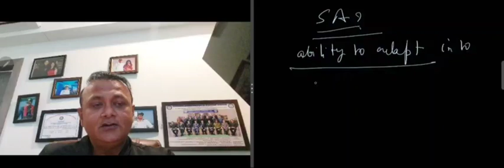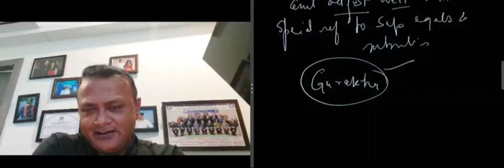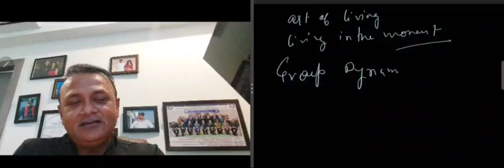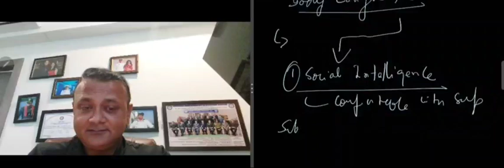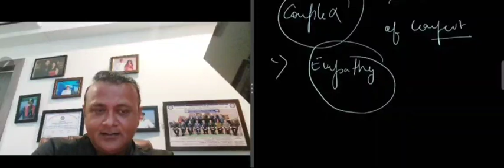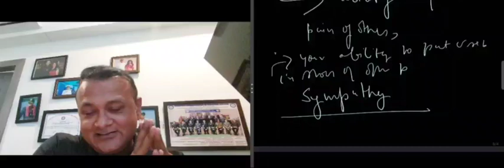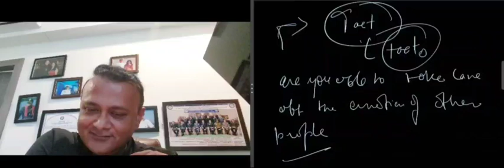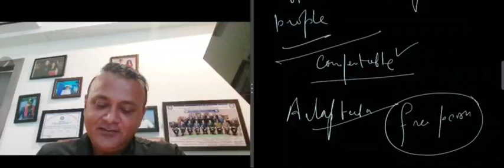What's social adaptability??afcat